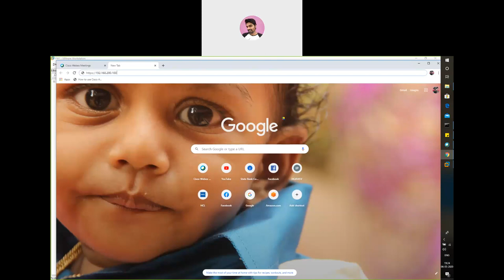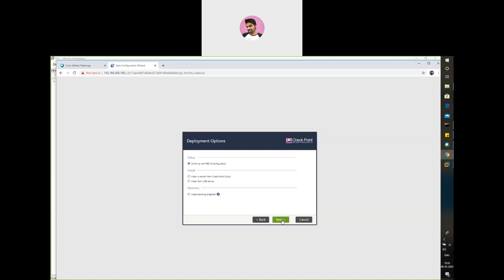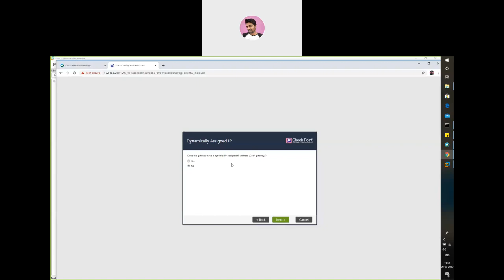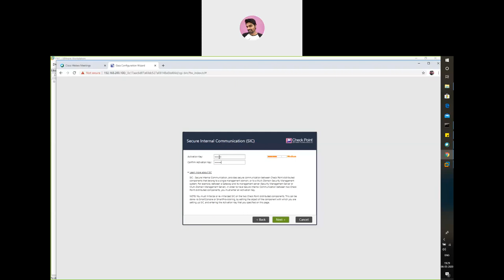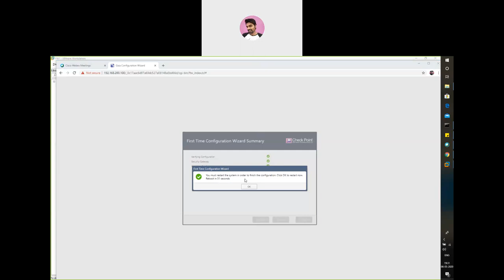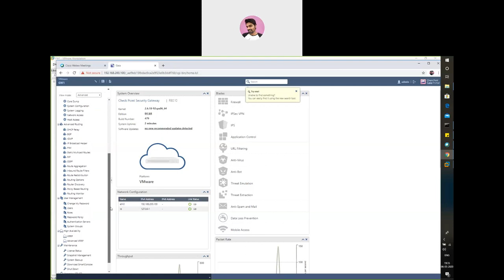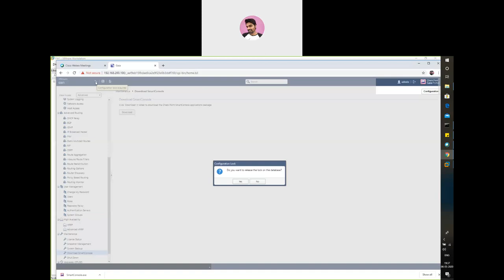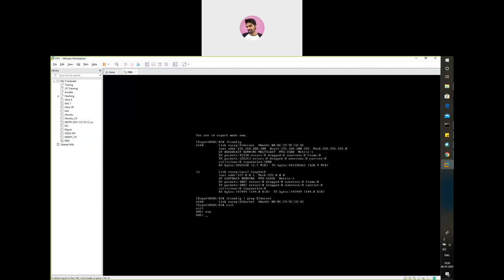Firewall/Gateway Configuration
First time configuration Wizard of firewall in distributed environment.
SIC(Secure Internal Communication) configuration.
CLISH
Expert
Lock Database override